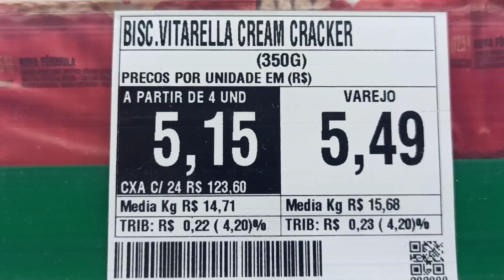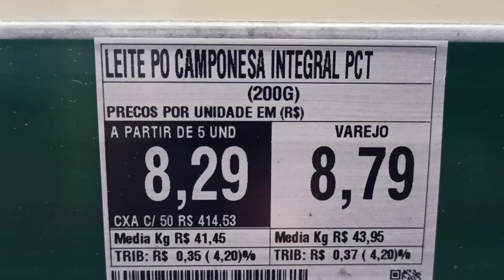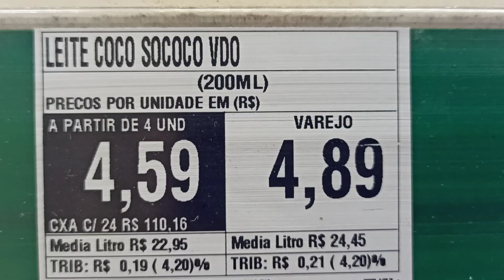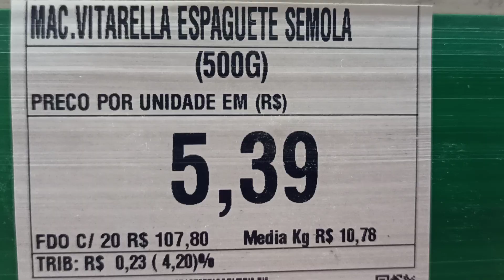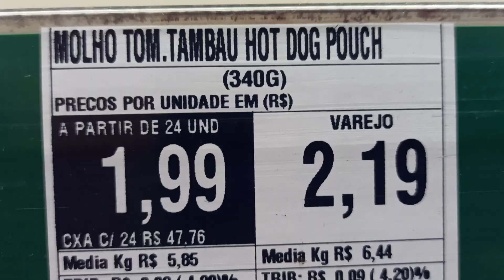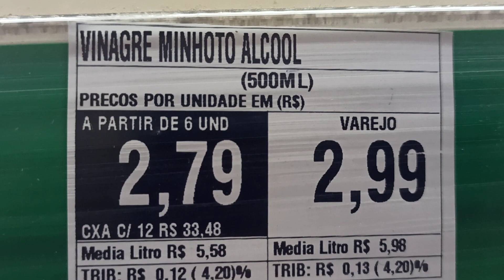Veja os itens em ofertas no Atacadão tabuleiro.👍